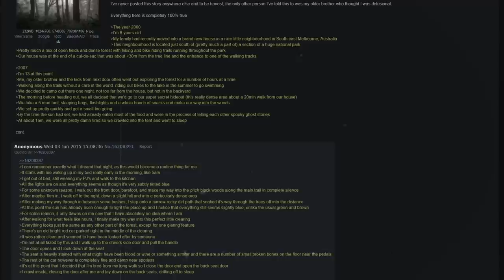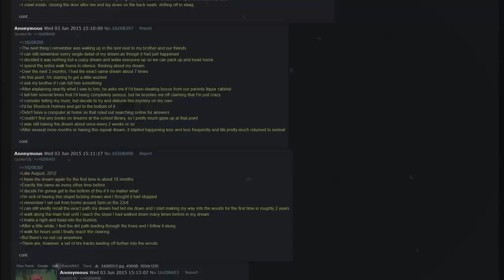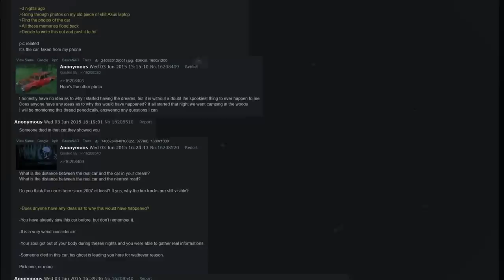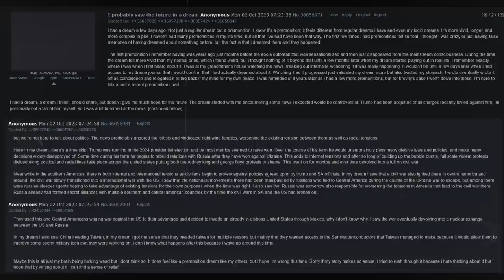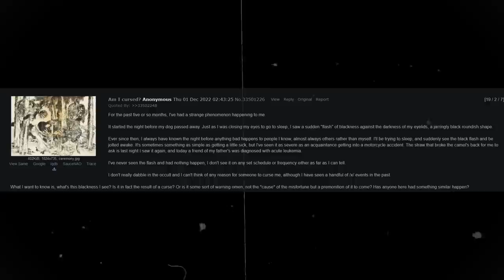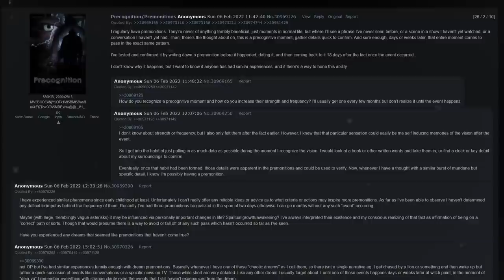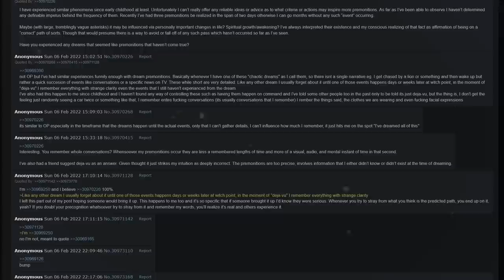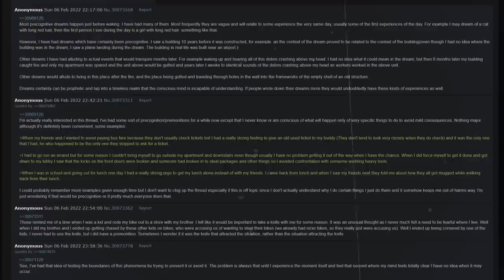Premonitions Of The Future | 4chan /x/ Greentext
ayo crazy shit about to happen???

TIMESTAMPS
Intro ►